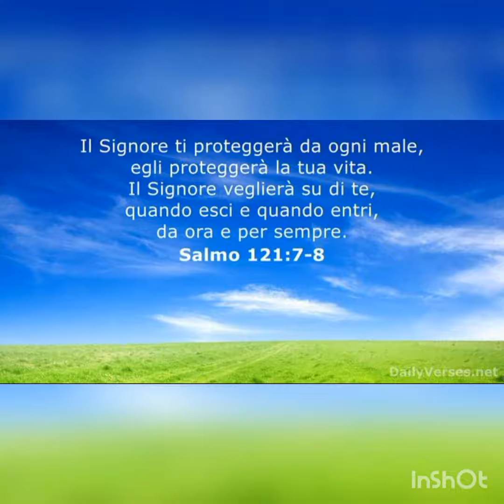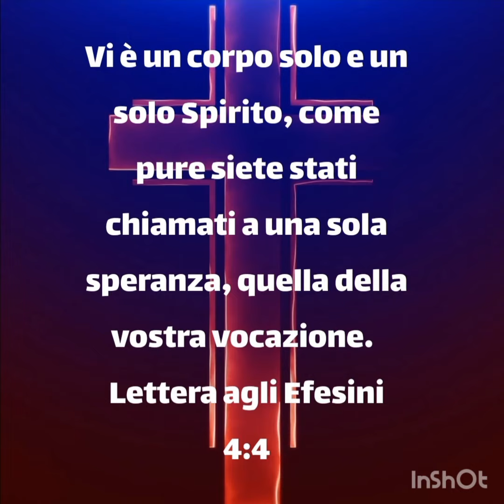Bibbia per tema = Speranza🙏🙌❤️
Video con immagini sui versetti della bibbia la Parola di Dio per tema, oggi il tema di questo video è la Speranza. Dio vi benedica grandemente 🙏❤️